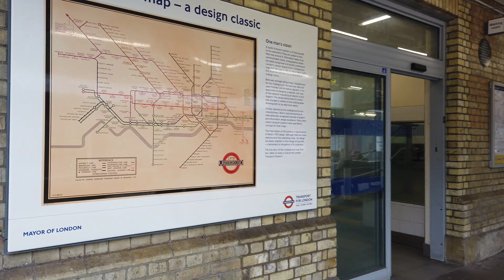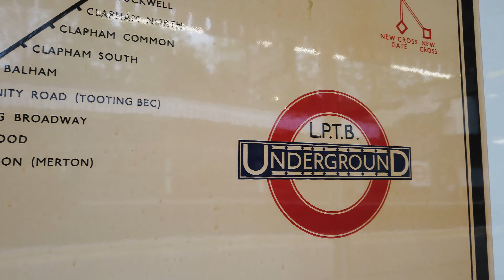Tube Station Finchley Central - London 🇬🇧 - Walkthrough 🚶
Finchley Central is a tube station on the Northern line.
The station opened on August 22, 1867 - Northern line services began on April 14, 1940.